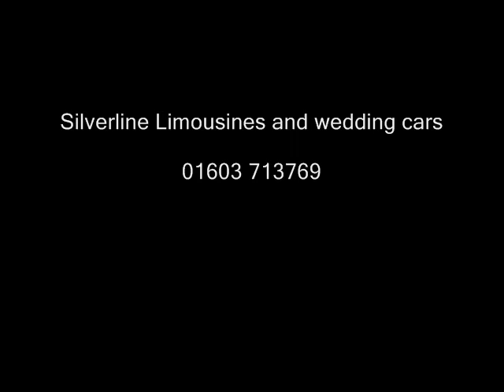Silverline Limousines and Wedding Cars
SILVERLINE LIMOUSINES the 2015 TWIA best wedding transport for East of England winners are a family run limousine hire and wedding car hire specialist based near Norwich offering professional bespoke limousine hire and wedding car hire in Norfolk and Suffolk. We pride ourselves on making it our business to ensure the service levels we provide are exceptional, and our promise is to make the occasion a memorable and unforgettable one for each and every customer!